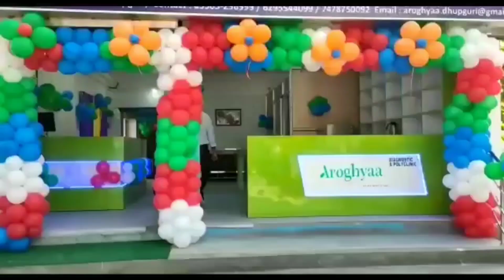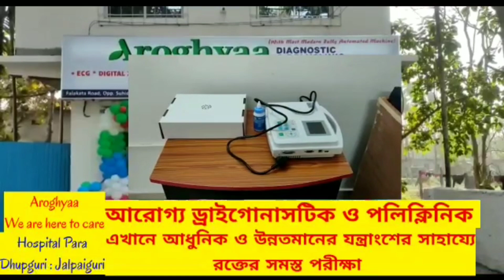বিদ্যুৎহীন গোটা গ্রাম বিদ্যুৎ অফিসে বিক্ষোভ গ্রামবাসীদের